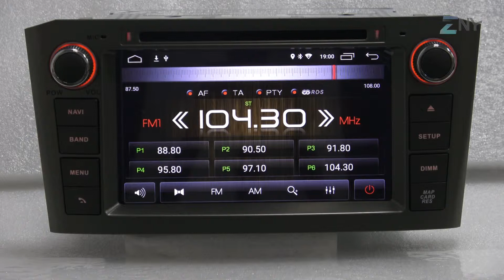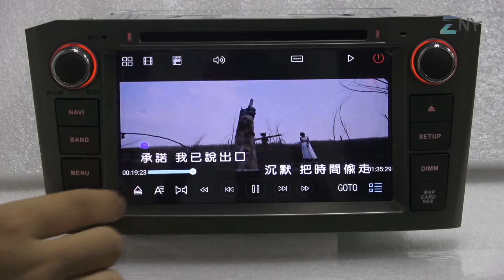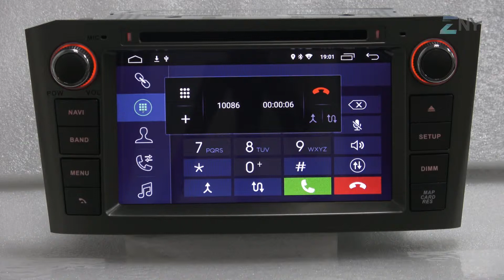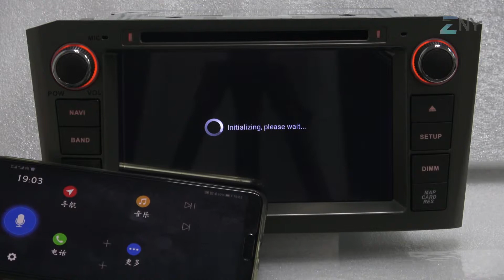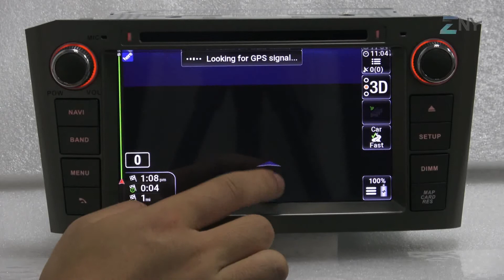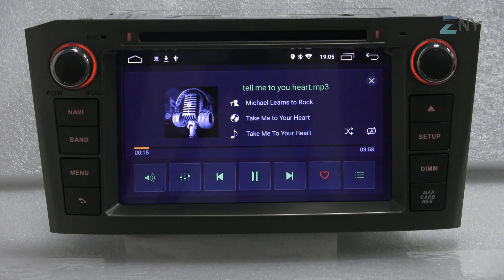7" Android 8.1 Car DVD Radio For Toyota Avensis T25 2003-2008 FM RDS WIFI BT GPS Navigation Stereo